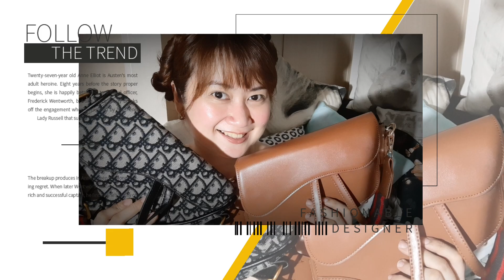Replica Saddle Bag Review | Lalaban ba kay Heart ?! at may FREE!! | Fatshienista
This is a replica saddle bag I bought from an online store. Lalaban ba kay Heart for 750 pesos bag? This is a cute bag but I can't afford the original one - If I have the means - WHY NOT?! The original one is very popular with local and international celebrities. It's your discretion if this is a win or not for you. Still - buy original ones if you have extra cash!

Watch. Enjoy. Good Vibes!

Camera Used: Samsung  A7 & Canon S10
Produced|Edited|Music|Overlays|Effects: Kinemaster paid subscription
Co-edited by: Sushisnista

Facts about me:
Mother of 2 wonderful kids.
Sushi encouraged me to do this and loves being in front of the camera.
I love skin care products, makeups, fashion and budget friendly quality stuff.
That is how I speak - my mom wished for a badeng na anak - God gave me to her.

If you are still reading this... THANK YOU!